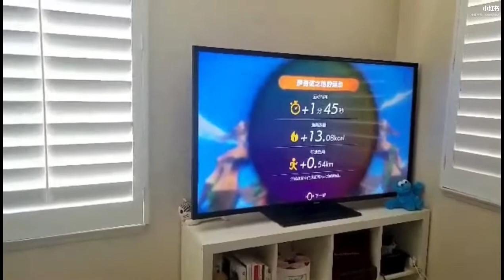拆箱VLOG｜等了一个月的Switch健身环大冒险终于到手啦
全网爆火的Switch健身环真的有那么好玩吗？
来看看我们的拆箱视频吧！